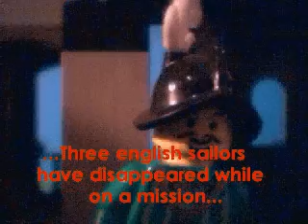Cutlass Island Scene 4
Scene 4 out of 3 scenes filmed from the 20 or so in the script.